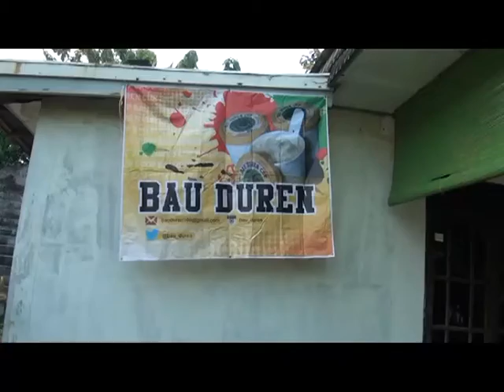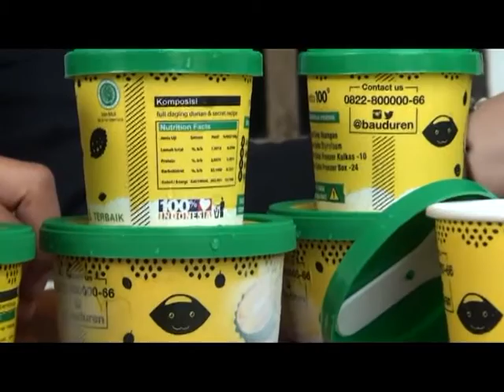Vera Manfaatkan Medsos Dalam Berjualan Es Krim Durian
Buah durian ternyata dapat diolah menjadi es krim durian, serta sereal coklat dengan rasa durian.